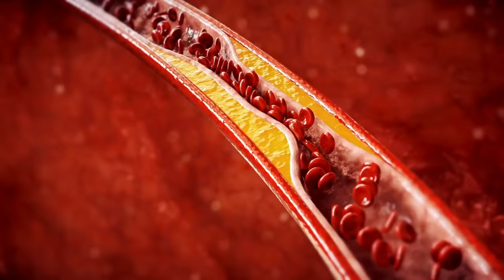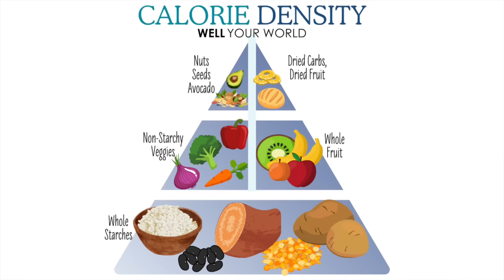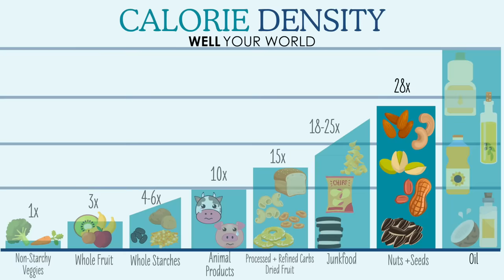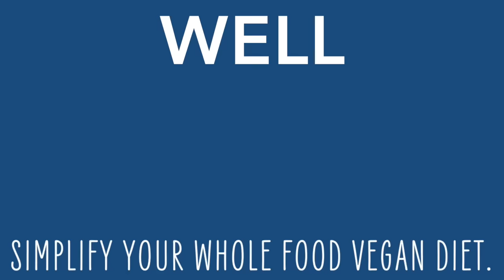What Do Healthy Vegans Eat? Watch This Video.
We are often asked "what do you eat?" and in this video I am going to answer that exact question. There are a variety of different foods that we enjoy including beans, legumes, vegetables, fruits, whole starches, and more.